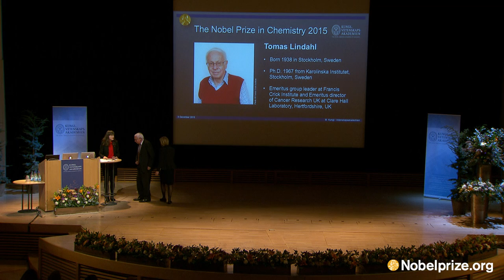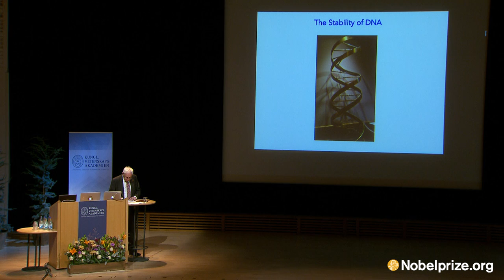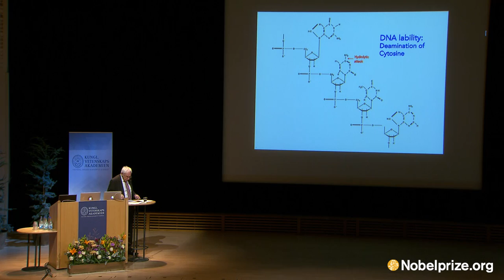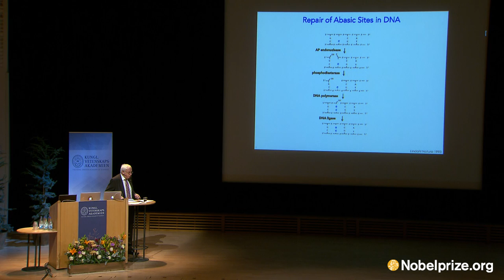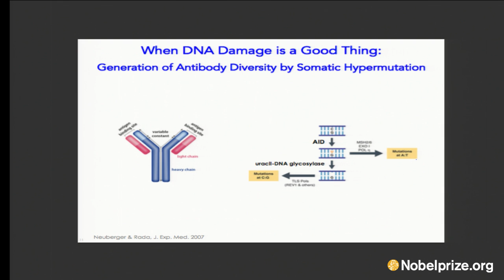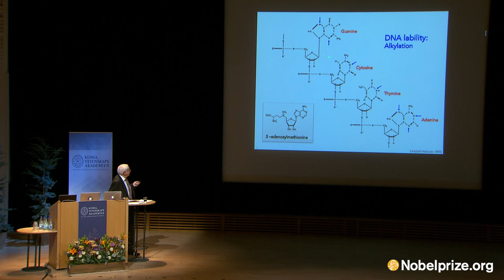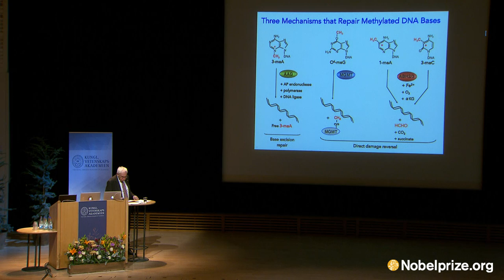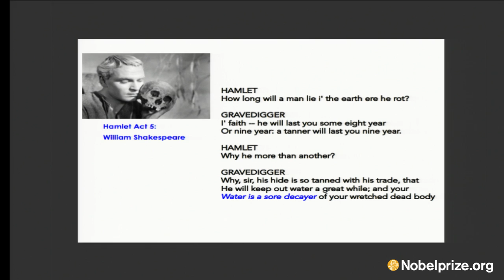Tomas Lindahl: The intrinsic fragility of DNA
Tomas Lindahl delivered his Nobel Lecture on Tuesday 8 December 2015, at the Aula Magna, Stockholm University.